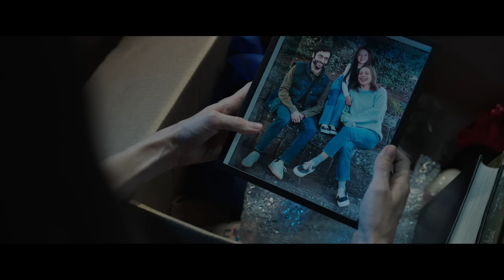M3GAN| Trailer oficial 1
La amistad ha evolucionado. Mira el nuevo trailer de M3GAN ahora.

Guion: Akela Cooper

Guion/Productor: James Wan

Productor: Jason Blum

Productores ejecutivos: Allison Williams, Mark Katchur, Ryan Turek, Michael Clear,

Judson Scott, Adam Hendricks, Greg Gilreath

Reparto: Allison Williams, Violet McGraw, Ronny Chieng, Brian Jordan Alvarez, Jen Van Epps, Lori Dungey, Stephane Garneau-Monten

 Ella es más que un juguete. Ella es parte de la familia.
Directamente de las mentes más prolíficas del terror, James Wan, director detrás de El juego del miedo, La noche del demonio, la franquicia de El conjuro, y de Blumhouse, productores de las películas de Halloween, El teléfono negro y El hombre invisible, llega una nueva cara en el cine de terror.

M3GAN es una maravilla de la inteligencia artificial, una muñeca parecida a un humano programada para ser la mejor compañía de un niño y el mejor aliado de un padre. Diseñada por la brillante especialista en robótica de una empresa de juguetes (Allison Williams, Get Out), M3GAN puede escuchar, mirar y aprender mientras se convierte en amiga y maestra, compañera y protectora, para el niño al que está vinculada.
Cuando Gemma se convierte en la cuidadora de su sobrina huérfana de 8 años, Cady (Violent McGraw, La maldición de Hill House), Gemma se siente insegura y no está preparada para ser madre. Bajo mucha presión en el trabajo, Gemma decide unir su prototipo de M3GAN con Cady en un intento de solucionar ambos problemas, una decisión que tendrá consecuencias inimaginables.

Producida por Jason Blum y James Wan, M3GAN es dirigida por el premiado director Gerard Johnstone (Housebound), de un guion de Akela Cooper (Maligno, La monja 2) basado en una historia de Akela Cooper y James Wan.

La película es co-protagonizada por Ronny Chieng (Shang-Chi y la leyenda de los diez anillos), Brian Jordan Alvarez (Will & Grace), Jen Van Epps (Cowboy Bebop), Lori Dungey (El señor de los anillos: La comunidad del anillo, edición extendida), y Stephane Garneau-Monten (Straight Forward).

Universal Pictures y Blumhouse presentan una producción de Atomic Monster en asociación con Divide/Conquer. La película es producida ejecutivamente por Allison Williams, Mark Katchur, Ryan Turek, Michael Clear, Judson Scott, Adam Hendricks y Greg Gilreath.